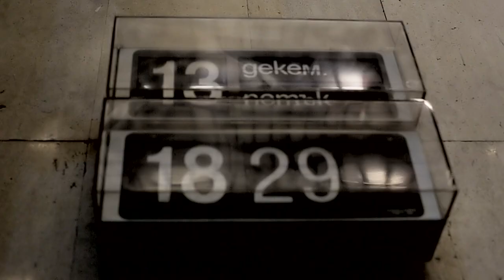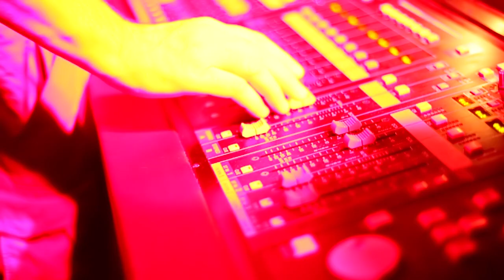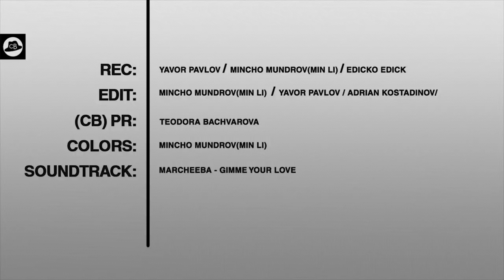(CB) EventEase presents MORCHEEBA Live in Concert After Movie 13 12 2013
13.12.13 остана в спомените с незабравимия концерт на Morcheeba. Бохемията се рееше от музиката и облада всички присъстващи на концерта. Ритмите опияняваха публиката по начин присъщ на група с толкова дълго годишна история.

REC: Yavor Pavlov / Mincho Mundrov(Min Li) / Edicko Edick/
EDIT: Mincho Mundrov(Min Li) / Yavor Pavlov / Adrian Petrov Kostadinov
COLORS: Min Lin Shan Shin(Min Li)
PR: Teodora Bachvarova
HAT: Min Lin Shan Shin